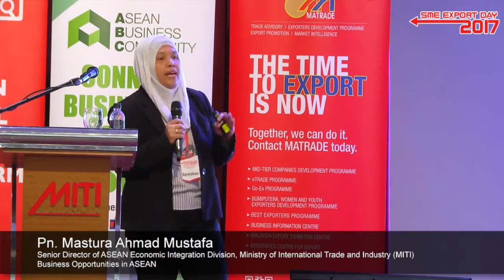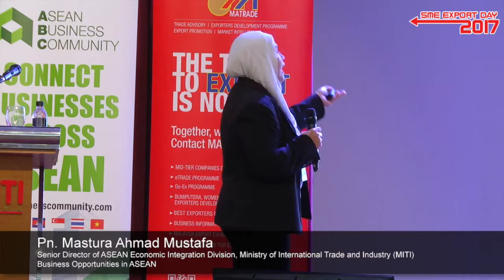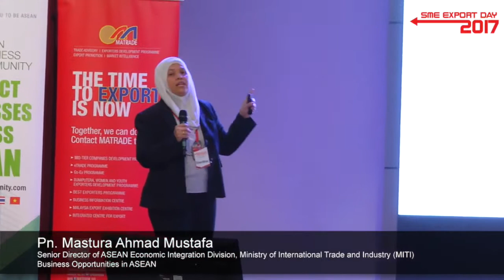Business Opportunities in ASEAN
Pn. Mastura Ahmad Mustafa shared about the ASEAN Economic Community, which is a community of opportunities for micro, small and medium enterprises (MSMEs).